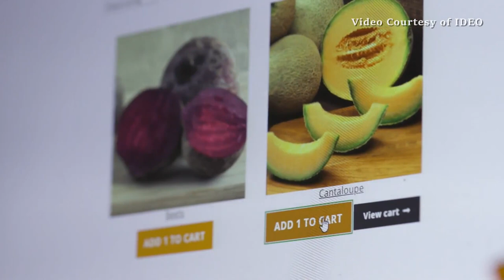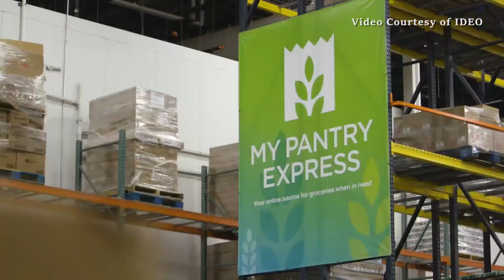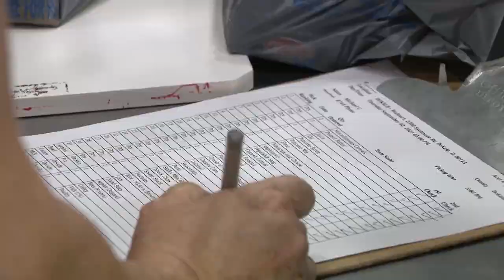Modern food pantries keep up with challenges of today's food insecurity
My Pantry Express has brought online shopping to charitable food, hoping to help expand access to food in a time where 1 in 6 families has grown food insecure due to the COVID-19 pandemic.